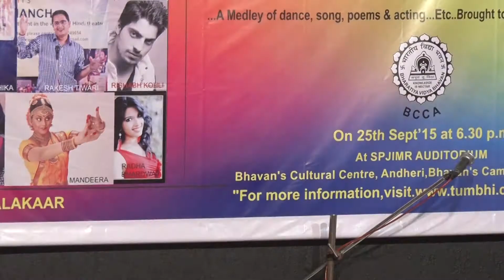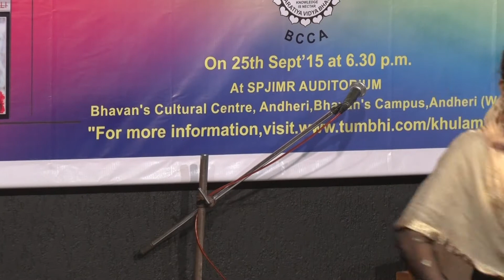YATRI & Tumbhi Celebrates 1st Anniversary of KHULA MANCH... DANCE PERFROMACE BY KEYA GUPTA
केया गुप्ता के  बेहतरीन डान्स ने दर्शकों का मन मोह लिया